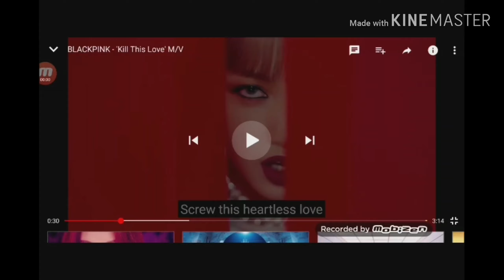LALISA MANOBAN EARRAPE!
Logarithm